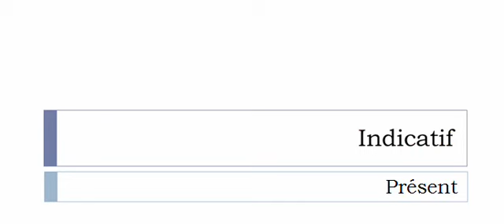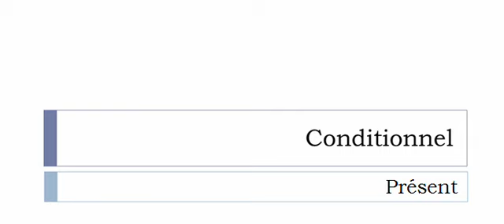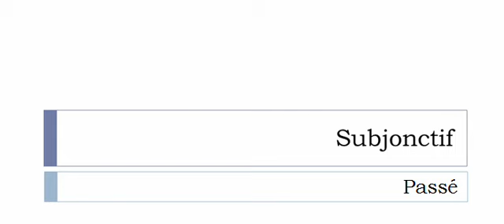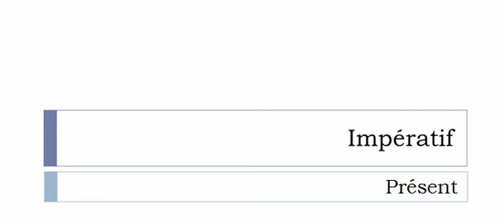フランス語を学ぶ = 共役 = S'évanouir